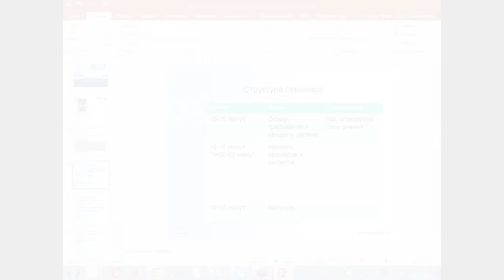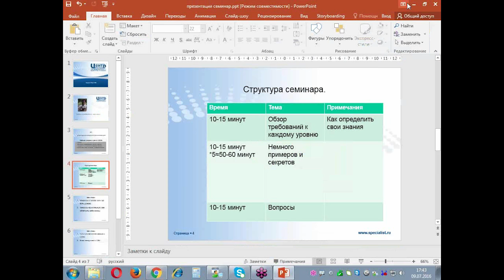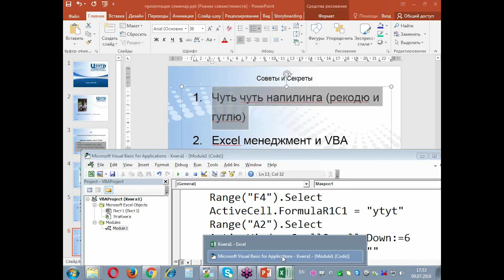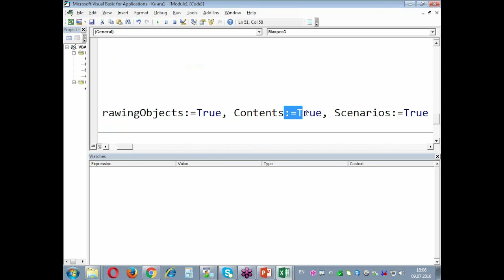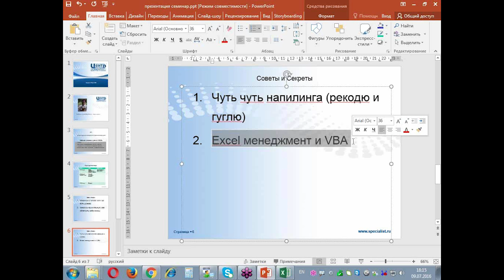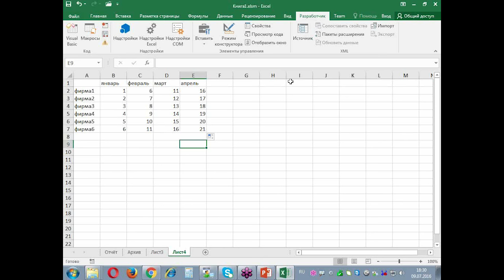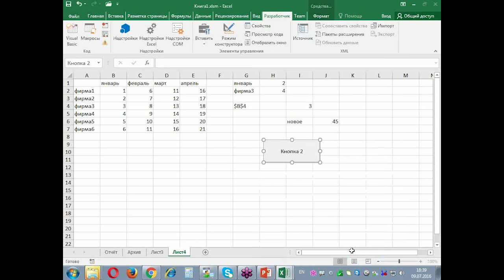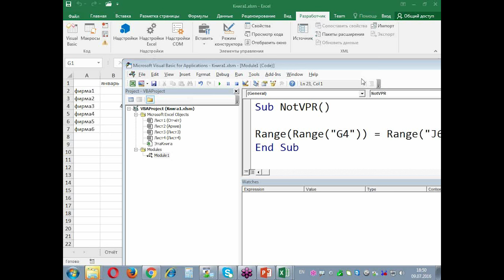Секреты VBA (Excel)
Семинар продолжает серию бесплатных уроков, посвященных секретам работы в эксель. Вы узнаете как о  нескольких важных хитростях при работе с экселем, так и о макросах VBA, помогающих эффективно работать в Excel.
В ходе урока эксель будут рассмотрены следующие вопросы:
- В чём главный секрет макросов VBA?
- Зачем нужна алгоритмизация макросов?
- Как правильно использовать макрорекодер?
- Как улучшить созданный с его помощью макрос?
- Почему в иерархии нет объекта «ячейка» (объектно-ориентированный подход)?
- Как соотносятся Excel-менеджмент и VBA?
Семинар ведет преподаватель-практик с более чем 30-летним опытом программирования, кандидат физико-математических наук Алексей Михайлович Трофимов.

Курсы Visual Basic for Applications (VBA) в центре "Специалист" при МГТУ имени Баумана